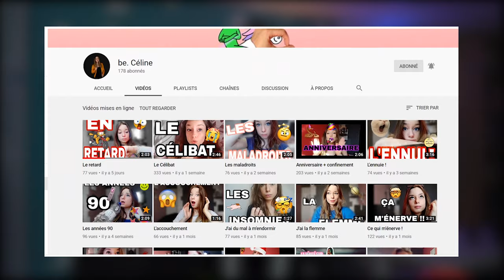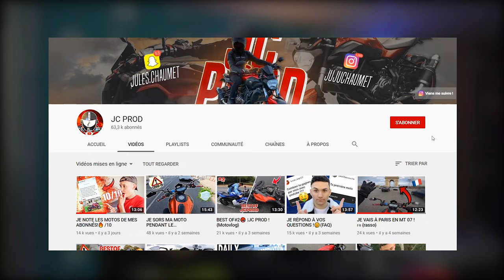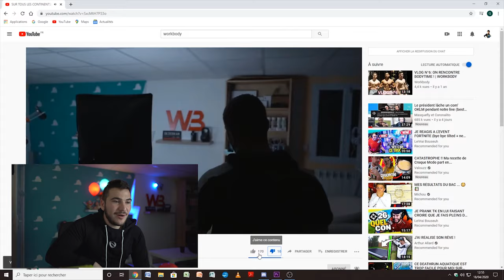VOS INCROYABLES CONFINEMENTS ( INCROYABLES TALENTS ) 😱! | WORKBODY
Aujourd'hui je regarde vos

Alors vote en commentaire pour celui que tu aimerais voir en final !

Si tu aimes ce que je fais, alors:
1️⃣Laisse un pouce bleu 👍

● ME SUIVRE ●

● MON MATÉRIEL ●

| WORKBODY